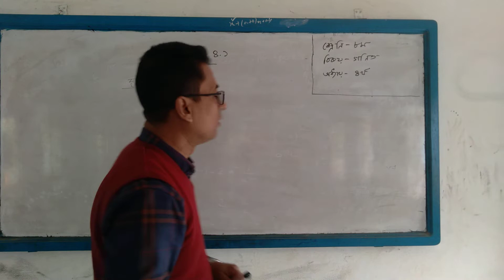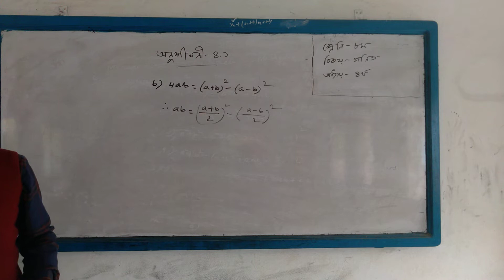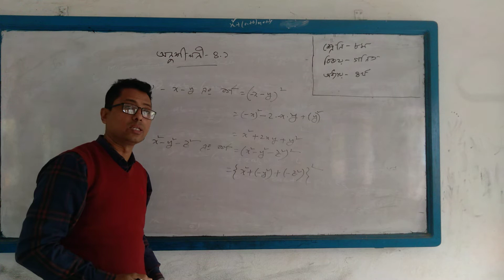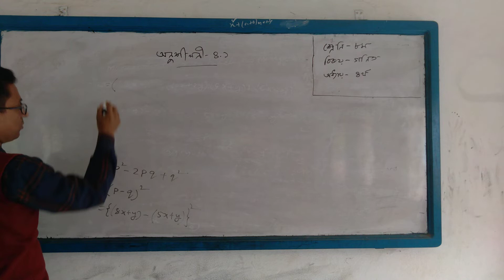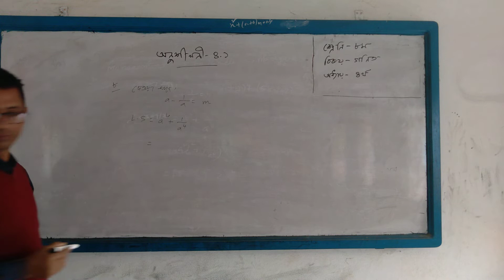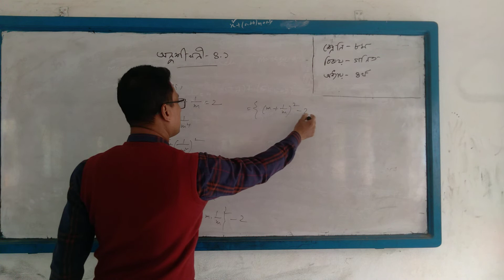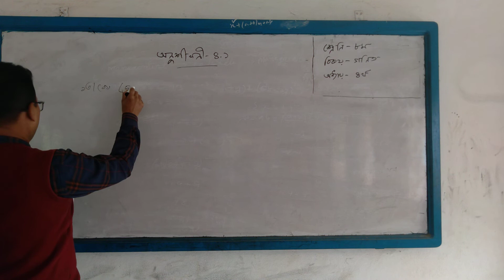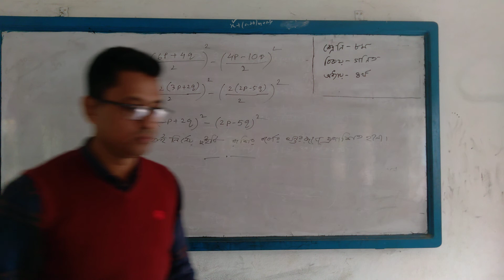গণিত। ৮ম শ্রেণি।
Presented by
Jagadish Chandra Bhowmik
Assistant Teacher, GHMI

Address:
Shibpur-Narsingdi

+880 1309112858